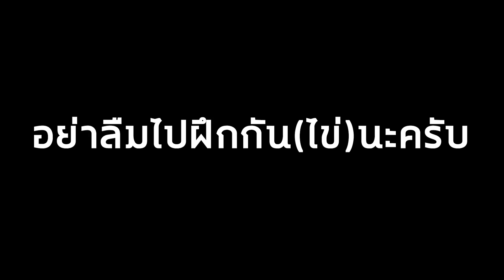7 ท่าพื้นฐานของ "ถา จอห์นสัน" | อยากเป็นเด็กบอร์ด EP.31